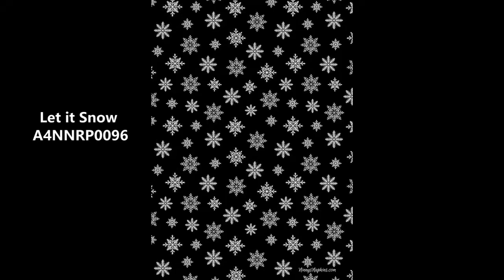New Rice Paper Collection from Ninnys Napkins - Watercolour Christmas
Do you decoupage? You will love these new premium printed mulberry papers from Ninny's.
One of four new collections Oct 2022, Watercolour Christmas includes eight different A4 designs which are available for individual purchase or as part of the Value Pack.
Ninny's rice papers are printed on premium quality paper with waterproof ink which will not run no matter which medium you use.
Find these papers and more at NinnysNapkins.com
Or click this link to find all of Ninny's rice papers